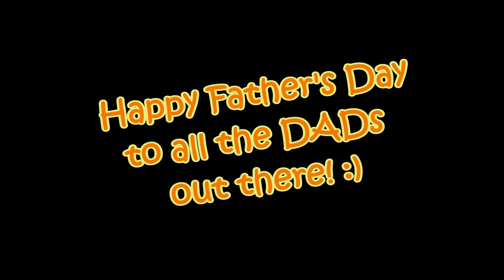Bridgepoint Community Church Father's Day Video 2013 - LDS VidProd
Special thanks to Victoria Rodrigues (my mentor and partner for Media Ministry) :)

Bridgepoint Community Church
1443 Adobe Drive, Pacifica, CA, USA